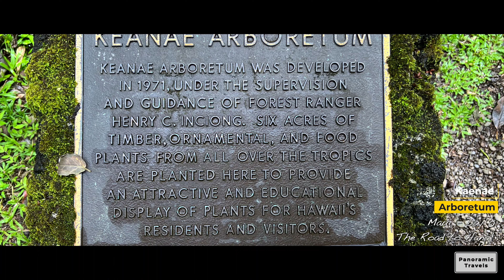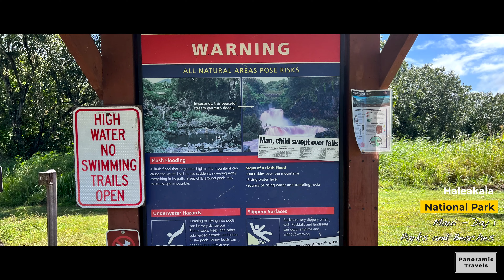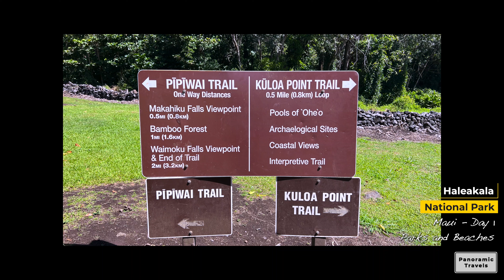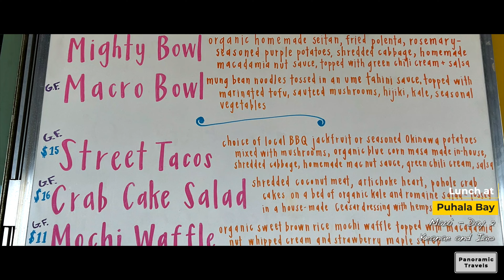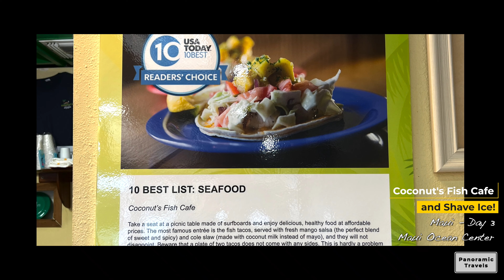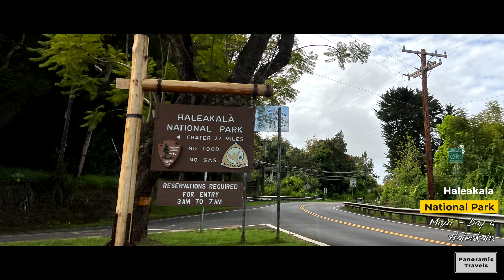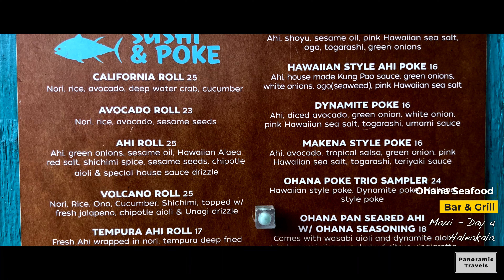Six Days in Maui, Hawaii April 2022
This is Steve and Janet's Hawaiian vacation in March and April 2022.  This video is part four of a four part series, one for each island we visited.  Here are links to the other three videos:

If you found this video entertaining or informational, please click the like button, that will help the channel grow.

Maui offered us some great parks, hikes, beaches and waterfalls!  I’d say the high points were the Road to Hana, the Maui Ocean Center, having Shave Ice for the first time and the Luau at the Sheraton Resort at Black Rock Beach.

Note: If you are visiting one or more of these four islands and are renting a car I highly recommend that you download the GyPSy App and purchase the Hawaiian Package.  It's like having your own personal guide in your car!  It is very informational and entertaining!